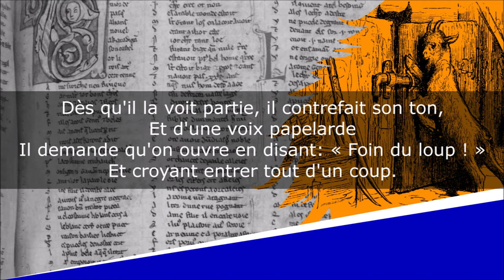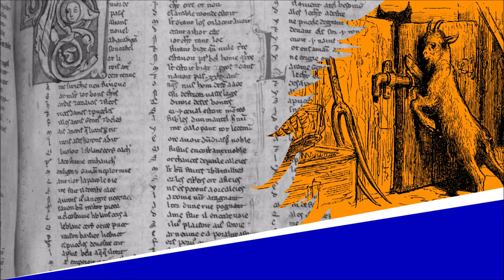Le Loup, la Chèvre et le Chevreau - Fables - Jean de La Fontaine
Le Loup, la Chèvre et le Chevreau
Fables, Livre Quatrième, Fable XV

Lecture : AB
Portrait de couverture : Hyacinthe Rigaud
Illustration de fond : Gustave Doré

Texte :
La bique allant remplir sa traînante mamelle,
Et paître l'herbe nouvelle,
Ferma sa porte au loquet,
Non sans dire à son biquet :
« Gardez-vous, sur votre vie,
D'ouvrir que l'on ne vous die,
Pour enseigne et mot du guet :
Foin du loup et de sa race ! »
Comme elle disait ces mots,
Le loup de fortune passe ;
Il les recueille à propos,
Et les garde en sa mémoire.
La bique, comme on peut croire,
N'avait pas vu le glouton.
Dès qu'il la voit partie, il contrefait son ton,
Et d'une voix papelarde
Il demande qu'on ouvre en disant: « Foin du loup ! »
Et croyant entrer tout d'un coup.
Le biquet soupçonneux par la fente regarde :
« Montrez-moi patte blanche, ou je n'ouvrirai point, »
S'écria-t-il d'abord. (Patte blanche est un point
Chez les loups, comme on sait, rarement en usage.)
Celui-ci, fort surpris d'entendre ce langage,
Comme il était venu s'en retourna chez soi.
Où serait le biquet s'il eût ajouté foi
Au mot du guet, que de fortune
Notre loup avait entendu ?

Deux sûretés valent mieux qu'une,
Et le trop en cela ne fut jamais perdu.